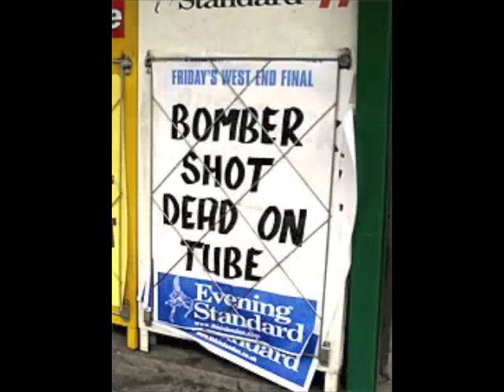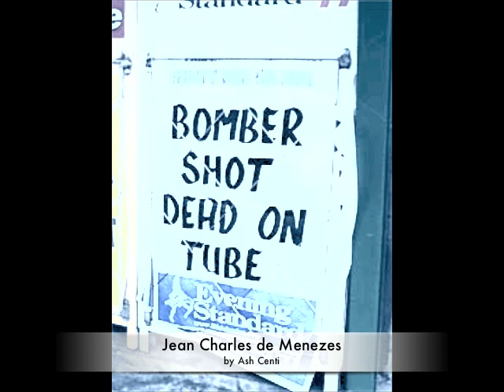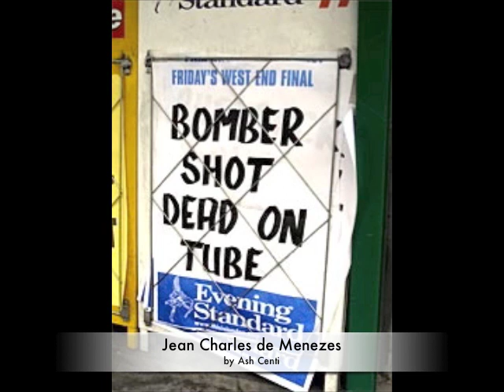Jean Charles de Menezes (Ballad of)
This tells the story of the killing of Jean Charles de Menezes, mistaken as a suicide bomber by police in the panic of the London bombings in 2005